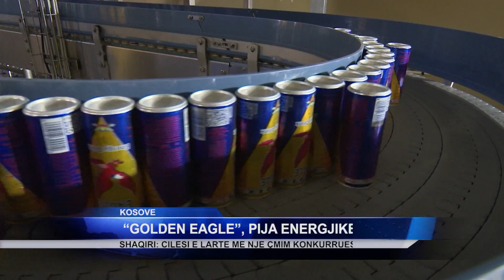Golden Eagle Energy Drink in the the News of Klan Albania